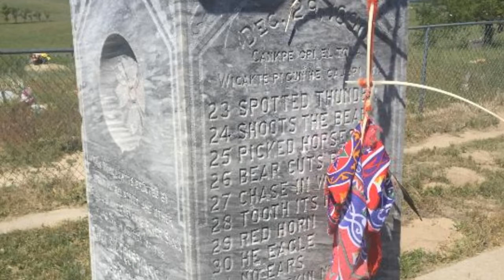The Intrepid Radio Program - "Standoff at Wounded Knee"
On February 27, 1973, at the Pine Ridge Reservation in South Dakota, some 200 Sioux Native Americans, led by members of the American Indian Movement (AIM), occupied Wounded Knee, the site of the infamous 1890 massacre of 300 Sioux by the U.S. Seventh Cavalry. The AIM members, some of them armed, took 11 residents of the historic Oglala Sioux settlement hostage as local authorities and federal agents descended on the reservation.

"Before AIM (American Indian Movement), Indians were dispirited, defeated, and culturally dissolving. People were ashamed to be Indian. You didn't see the young people wearing braids or chokers or ribbon shirts in those days. Hell, I didn't wear 'em. People didn't Sun Dance, they didn't Sweat, they were losing their languages. Then there was that spark at Alcatraz, and we took off. Man, we took a ride across this country. We put Indians and Indian rights smack dab in the middle of the public consciousness for the first time since the so-called Indian wars."  ~~ Russell Means